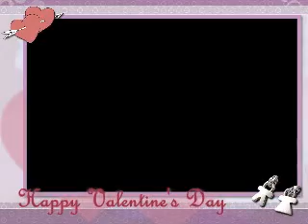ek bar hi jeene ki saza kyon Nahin dete ghulam Farid Sabri maqbool Sabri Qawwal p 2.flv